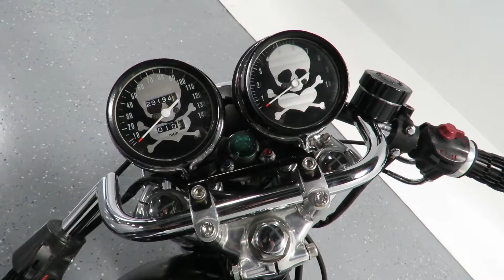1976 Honda CB750 Cafe Racer (SOLD)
1976 Honda CB750 Café Racer

Commissioned, owned and maintained by Green Day’s Mike Dirnt with a Letter of Authenticity
Included is an autographed bass guitar signed by Dirnt
Built by Steve “Carpy” Carpenter of Nostalgia Speed & Cycle., Los Angeles, CA
Bikes built by Carpy cost close to $30K with a two-year waiting list
Stunning Satin Black finish
915cc big cam Honda four-stroke, four-cylinder engine
Four Keihin carburetors with velocity stacks
Five-speed manual transmission with under-cut gears
Carpy telescoping adjustable front forks
Carpy custom swing arm with adjustable rear shocks
Staggered black rims (19″ front, 18″ rear)
Performance Avon tires

MotoeXotica is offering this beautiful Satin Black CB750 cafe-racer created by one of the most renowned Cafe Racer builders in the nation, if not the world, Steve “Carpy” Carpenter, a legend in the café motorcycle community! Bikes built by Carpy cost close to $30,000 and there is a two-year waiting list. This motorcycle was commissioned by his long-time friend, Mike Dirnt, bass player for the band Green Day! This Honda cafe-racer comes with a Letter of Authenticity signed by Michael Manning, Green Day’s Production/Fleet Manager. If that wasn’t enough, also included is a bass guitar signed by Mike Dirnt himself!

This Carpy creation is equipped with a 915cc big cam, knife-edge crankshaft Honda four-stroke, four-cylinder engine fed by four Keihin carburetors. Power is transferred to the rear wheel by a five-speed manual transmission with under-cut gears. Driver assist features include many custom pieces such as the Carpy front disc and rear drum brake. This 750 rides on a custom Carpy telescoping adjustable forks in the front and a Carpy custom swing arm with adjustable rear shocks, and much, much more! The staggered black rims with stainless spokes are 19-inch in the front and 18-inch in the rear with performance Avon tires, completing the stealth look of this road rocket!

Early café-racers were a British invention and used combinations of engines and frames from home-market bikes. Later came Japanese bikes such as the Honda CB750, which responded well to the café treatment. Stock bikes were no good for this sort of thing, plus new ones were too expensive for teenagers and 20-somethings, so Rockers built their own, often from scrapyard beaters. First to go are the standard handlebars, which are replaced by clip-ons, a racing-type tank and seat are next, then come modifications to the exhaust system, plus new paint and other minor decorating. The early cafe riders were looking for a racer image, so rarely hung superfluous goodies all over the bike. Top off the aluminum gas tank, monster front brake, alloy rims and premium rubber and you have the ultimate café-racer, an appealing mix of speed and style and, in effect, the world’s first sportbike.

This is a once-in-a lifetime opportunity to acquire one of the best examples of a professionally built café-racer and a genuine autographed piece of music memorabilia from one the greatest bass players of modern times! GET OUT AND DRIVE…er RIDE!

Current mileage on the odometer shows 29,194 miles, sold as is with a mileage exempt title.

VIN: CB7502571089